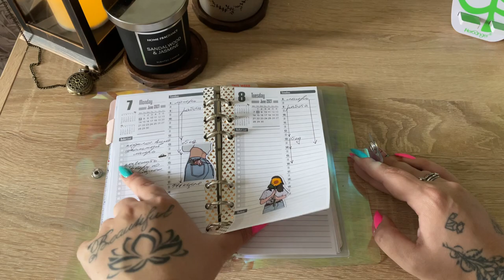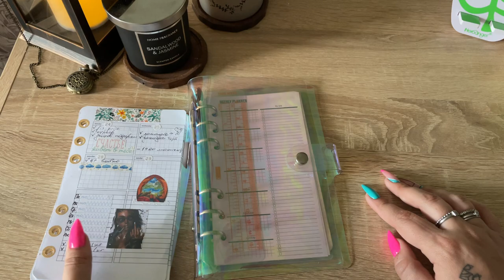Полистаем старые листочки?! // Планер на 6 кольцах